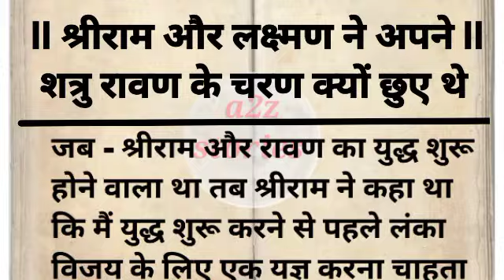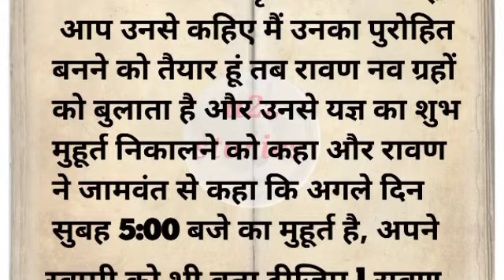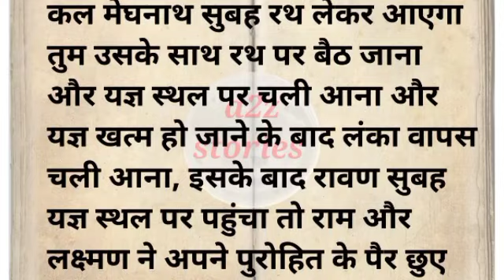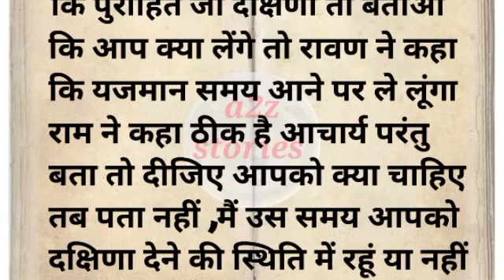श्रीराम का पुरोहित रावण क्यों बना था और दक्षिणा में क्या मांगा# पौराणिक कथा # धार्मिक कथा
Ramayan Mahabharat# Jay Shri Ram